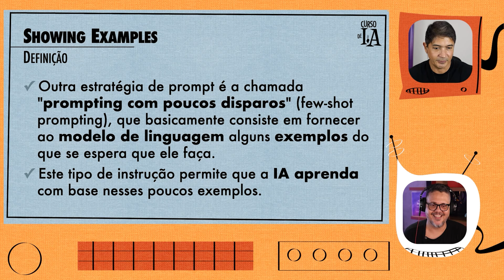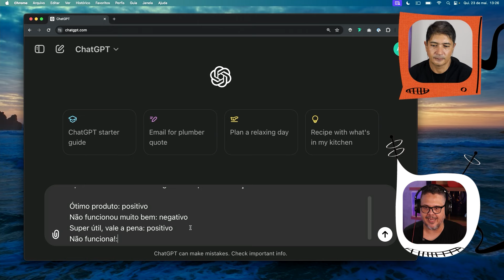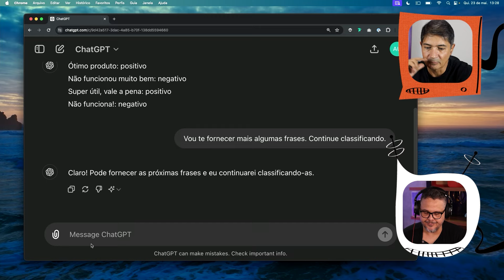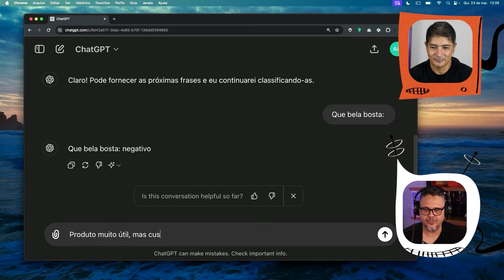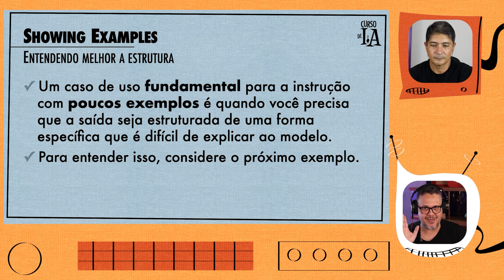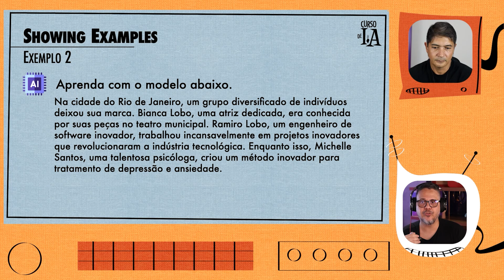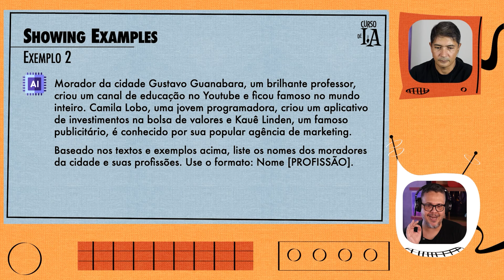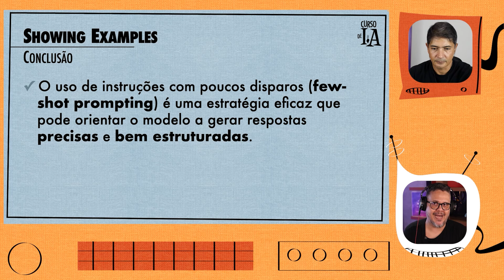Interações com modelos de Inteligência Artificial - @CursoemVideo Inteligência Artificial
Esta aula explora a prática de Fornecer Exemplos ao interagir com modelos de Inteligência Artificial, uma técnica poderosa para obter respostas mais precisas e direcionadas. Durante o vídeo, mostramos como a IA pode ser guiada através de exemplos específicos, melhorando sua compreensão e capacidade de gerar resultados alinhados com as expectativas. Abordamos estratégias para construir exemplos claros e eficazes, destacando a importância de fornecer contextos detalhados para maximizar a precisão das respostas. Testes práticos são realizados para demonstrar como essa técnica pode ser aplicada em diferentes cenários, aumentando a eficiência das interações com a IA.

Tópicos da Aula:
00:00 - Fornecendo Exemplos
2:00 - Definição
3:00 - Exemplo 1
8:00 - Exemplo 2
12:14 - Conclusão.

No Curso de Inteligência Artificial, os professores Ramiro Lobo e Gustavo Guanabara vão ensinar as bases fundamentais da IA, para que qualquer pessoa possa fazer uso de ferramentas de Inteligência Artificial de forma simples e obtendo os melhores resultados, usando técnicas como a Engenharia de Prompt. As aulas são todas em formato de vídeo e contarão com a ajuda de uma IA personalizada como um professor virtual e também uma comunidade para os alunos se reunirem e tirarem suas dúvidas e discutirem sobre assuntos relacionados à IA.

Ouça o nosso Podcast Experience:
==    • Experience Podcast - Curso em Vídeo

Confira nosso canal de cortes:
== Acesse: ‪@CursoemVideoCortes‬

== Gustavo Guanabara no Instagram:   / gustavoguanabara
== Curso em Vídeo no Instagram:   / cursoemvideo
== Estudonauta no Instagram:   / estudonauta